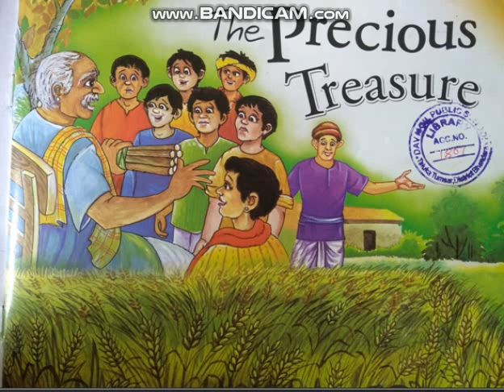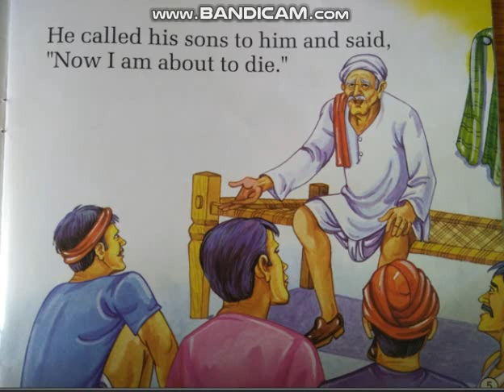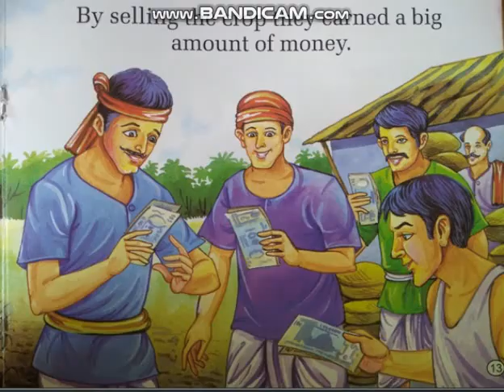Std I to IV Story telling the Precious Tresure